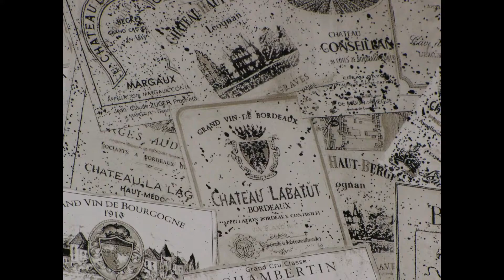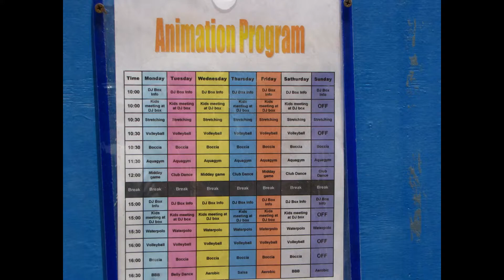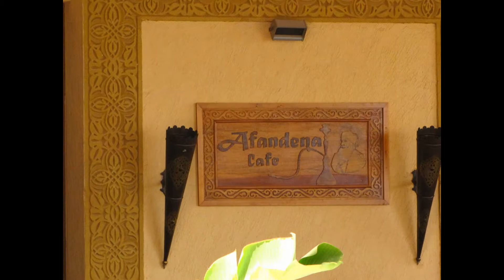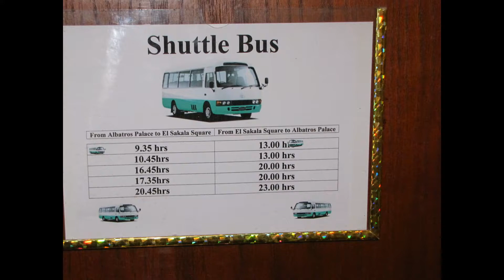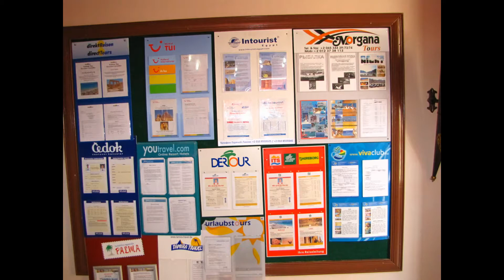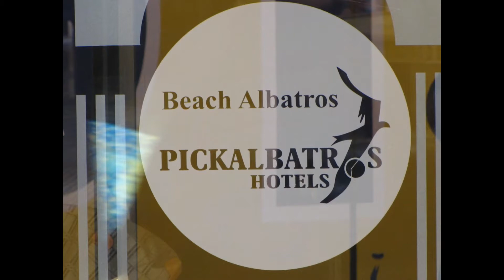Albatros Palace Resort & Spa Hurgada Egypt Part #3 Beach Red Sea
Albatros Palace Resort & Spa Hurgada Egypt Part #3 Beach Red Sea 信天翁皇宮度假村Hurgada埃及第3 號紅海海灘 "BEACH ALBATROS PALACE" "ALBATROS PALACE RESORT"